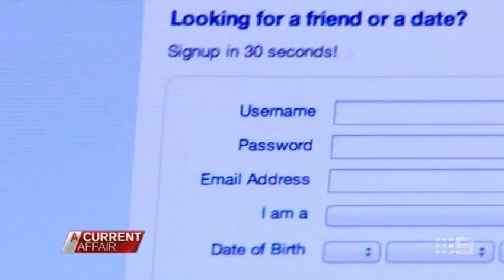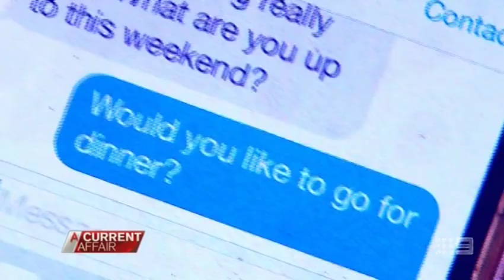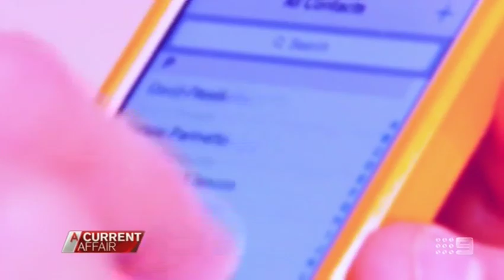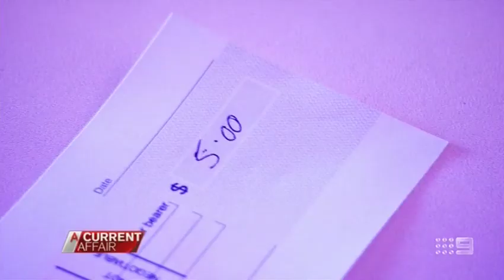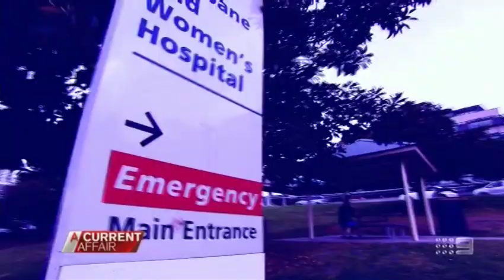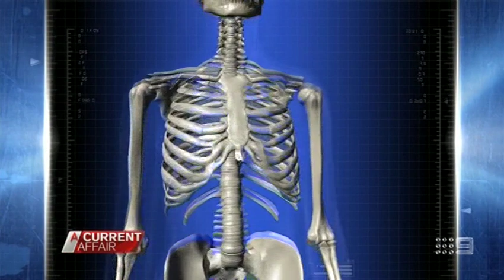Woman's Skull Smashed With Baseball Bat | Horrific Story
It was the savage baseball attack that left a nation seething. On A Current Affair tonight the never before told story of Simone O'Brien, her inspirational fight for survival and how she's finally found love again.

A Queensland woman whose fiancé caved her head in with a baseball bat after she tried to leave him has spoken out about the ordeal for the first time.

Almost two years on, mother-of-three Simone O'Brien still bears the scars of that savage attack inflicted on her by Glenn Cable -- the pathological liar she met on a popular dating site only months earlier.

"The whole right side of my face is titanium now," Mrs O'Brien told A Current Affair.

"My jaw was all fractured ... I've lost the sight in my right eye and I'm still dealing with a skin graft with exposed bone on my skull and I had to rebuild my whole left arm from being broken."

But the pain inflicted was more than physical and Mrs O'Brien says she still refuses to call Cable by his name.

"No I can't, I can't, it just makes me cringe to think that a person could hit somebody then keep hitting them and I just can't say his name," she said.

Cable, 42, was jailed in the Supreme Court in Brisbane for 15 years after he stormed Mrs O'Brien's Carseldine home after she broke up with him on September 25, 2012. He will be eligible for parole in 2025.

It had been four years since her divorce when Mrs O'Brien reluctantly tried online dating.

Within hours she was matched with real estate agent Cable and before long the couple became engaged.

But before long, the cracks began to show and Mrs O'Brien worked up the courage to end the relationship.

She told A Current Affair of her clear memories of the haunting attack and her belief she was going to die.

Two of her children who witnessed the bashing have retold of their frantic rush to get help.

Mrs O'Brien was rushed to Royal Brisbane Hospital for emergency surgery and credits the quick thinking of her children as the reason she is alive today.